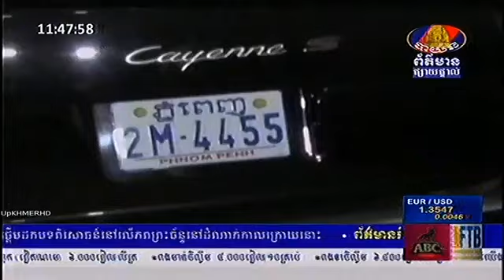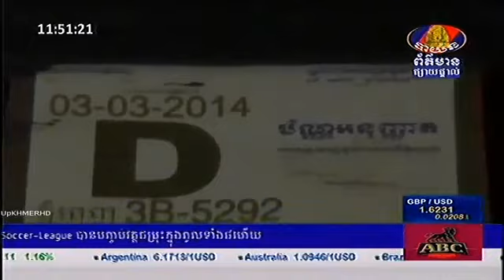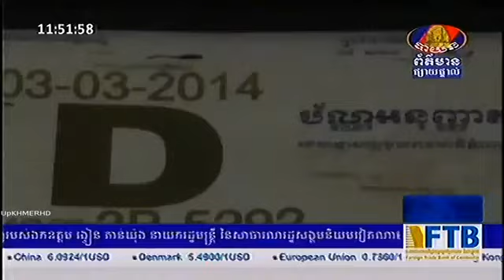Khmer News, Khmer daily News from Bayon TV on 23 Dec 2013 Part 6_7